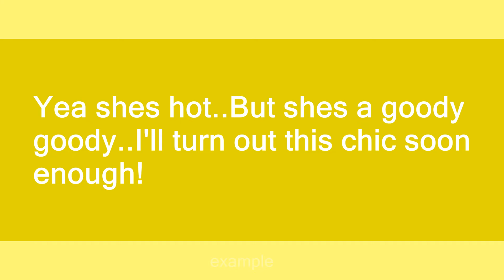turn out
Slang flashcards: